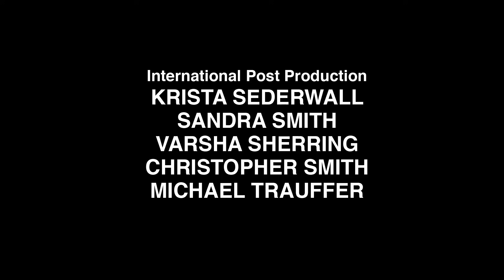ஆதியிலே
காலத்தின் துவக்கத்திற்கு பயணம் செய்த பிறகு, கிறிஸ் மற்றும் ஜாய் கீழ்ப்படிதலையும், எல்லா செயல்களுக்கும் விளைவுகள் இருக்கின்றன என்பதையும் கற்றுக்கொள்கிறார்கள்.